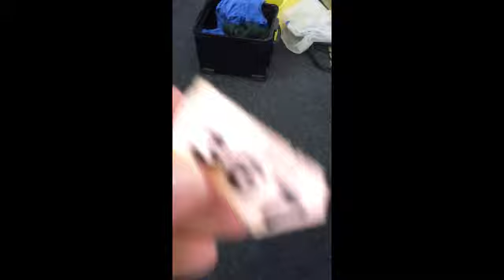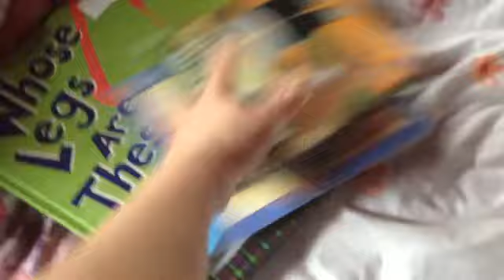Busiest day of the year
Single parents fair is brilliant organised by a Bristol church and company called reach who both do a amazing job for their community and we have her going here every year since ruby was born three years ago. Then on the way home we passed through the centre and got McDonald's for tea as we were all knackered and ruby almost fell of these at inthe us falling asleep lol